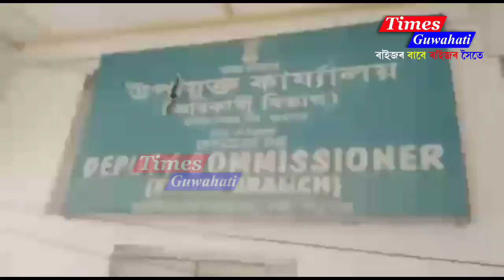মৰিগাওঁৰ আবকাৰী বিভাগৰ অধ্যক্ষ বৰষা বৰা বৰদলৈয়ে ২০ হাজাৰ টকা উৎকোচ লোৱা অৱস্থাত হাতে লোটে গ্ৰেপ্তাৰ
Morigaon Breaking
মৰিগাঁও জিলা উপায়ুক্ত কাৰ্য্যালয়ত অসম আৰক্ষীৰ দূৰ্নীতি নিৰ্বাৰক শাখাৰ অভিযান।
মৰিগাঁওৰ আবকাৰী বিভাগৰ অধ্যক্ষ বৰষা বৰা বৰদলৈয়ে ২০ হাজাৰ টকা উৎকোচ লোৱা অৱস্থাত হাতে লোটে ধৰিবলৈ সক্ষম হয় মুখ্যমন্ত্ৰী দূৰ্নীতিৰ নিৰ্বাৰক শাখাই।
জাগীৰোডৰ চিন্ময় তামুলী নামৰ এজন ব্যৱসায়ীৰ পৰা ১ লাখ টকা উৎকোচ বিচাৰি আবকাৰী অধ্যক্ষ বৰষা বৰা বৰদলৈয়ে ২০ হাজাৰ টকা লওঁতেই হাতে লোটে আটক কৰে দূৰ্নীতি নিৰ্বাৰক শাখাই।

মৰিগাঁওৰ পৰা কৃষ্ণ কুমাৰ নাথৰ ৰিৰ্পট ✅Follow Pulak Nath as Your friend at Facebook